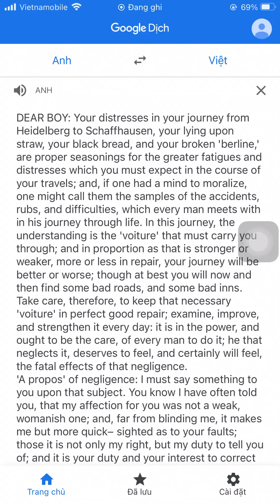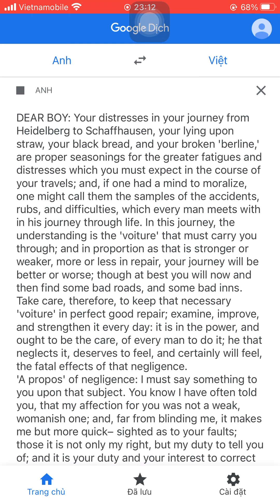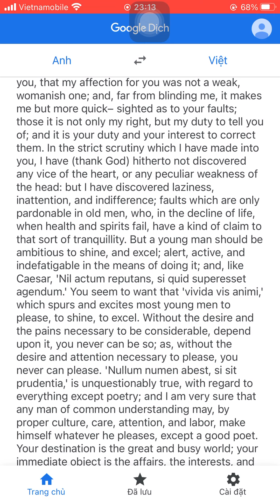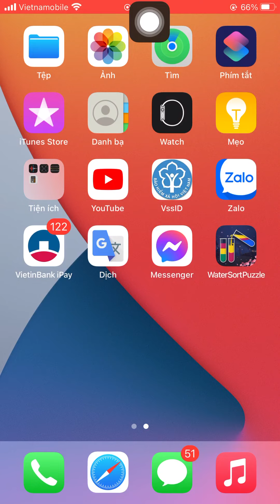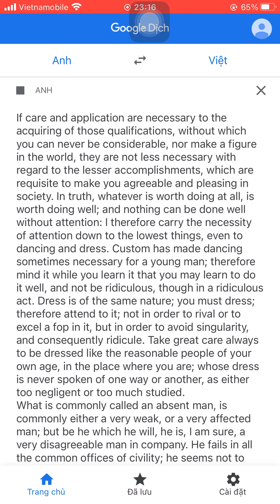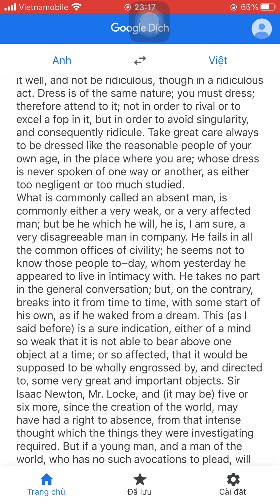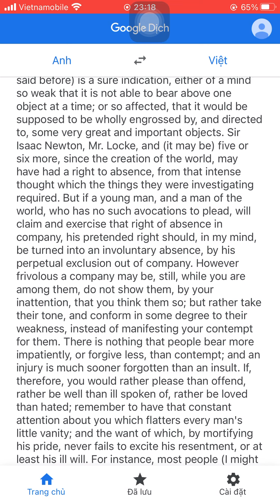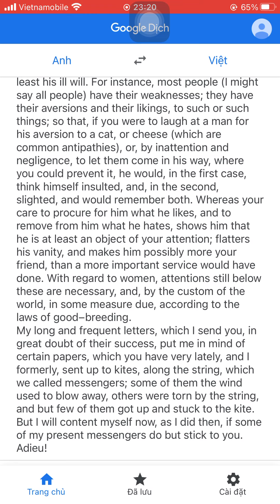Rockefeller letter 1 to his son